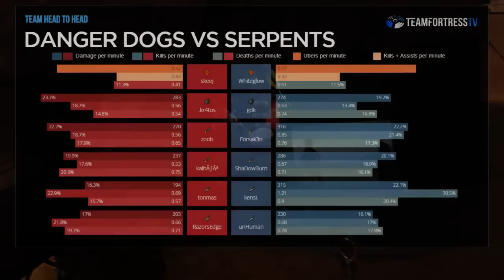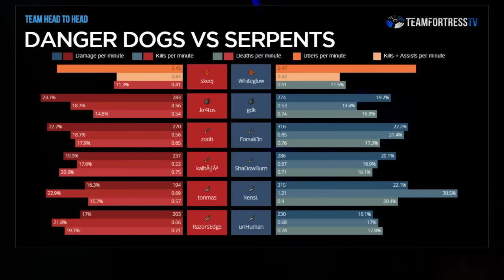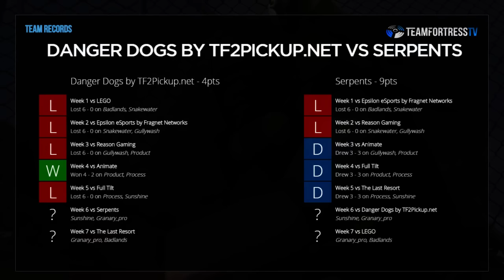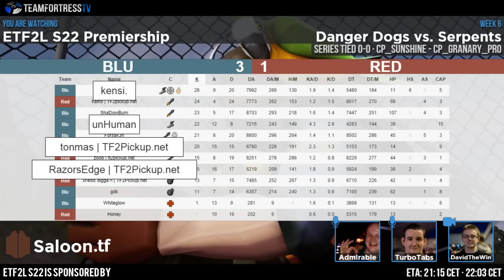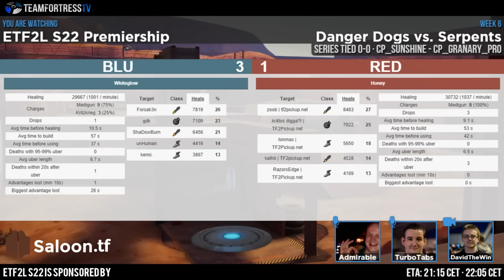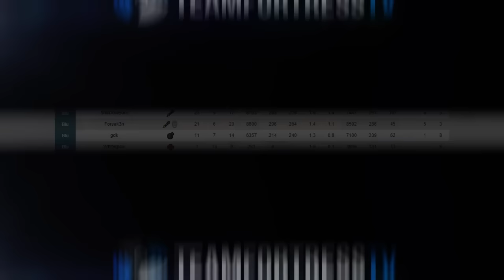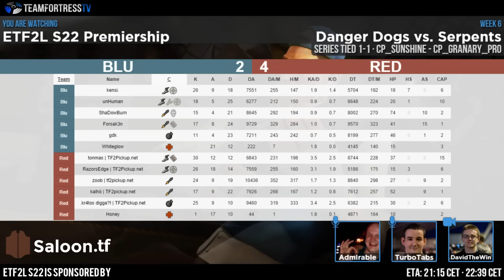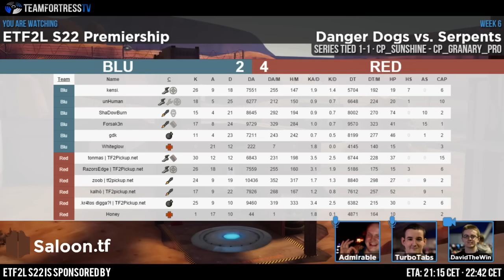ETF2L S22 Premiership Week 6: Danger Dogs by TF2Pickup.net vs. Serpents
Casters: Admirable & TurboTabs
Streamer: DavidTheWin
Guests: Honey Badger & Kalhó

Map 1 - cp_sunshine: 11:25
Map 2 - cp_granary_pro: 48:37
Interviews: 1:23:12